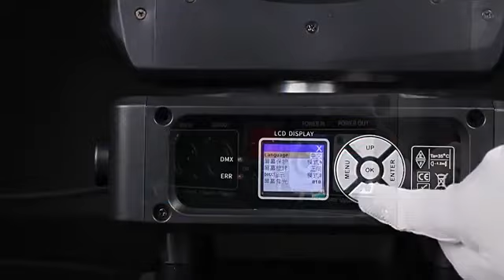Best selling Stage Lights Disko Light 250w Moving Head MINI 7R 230W BEAM